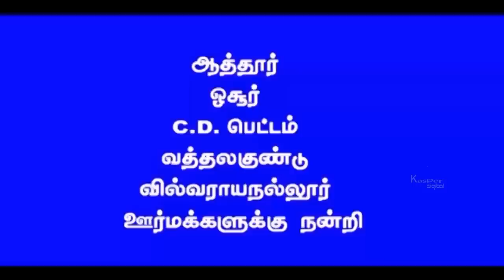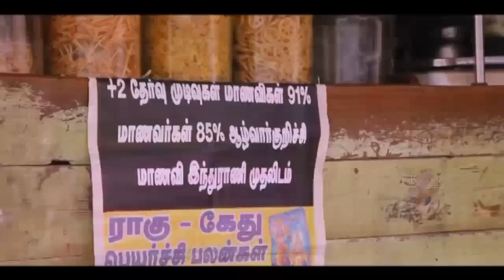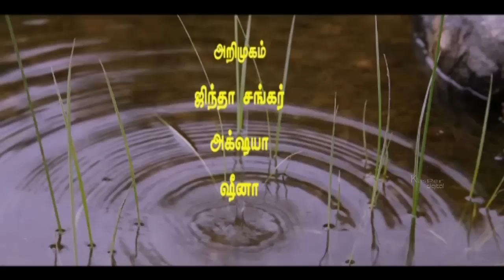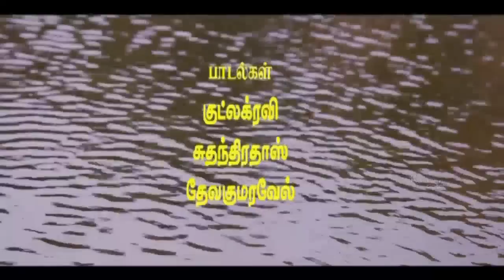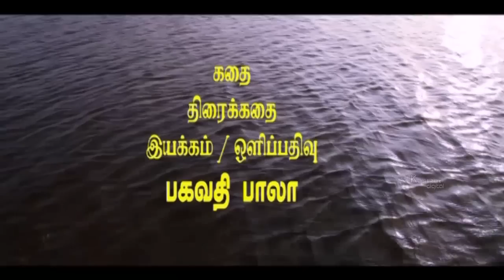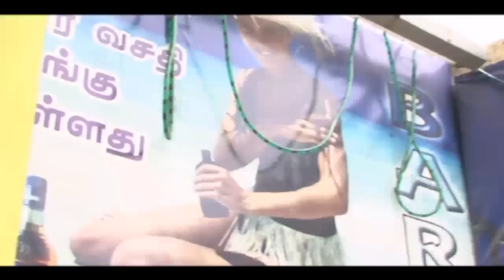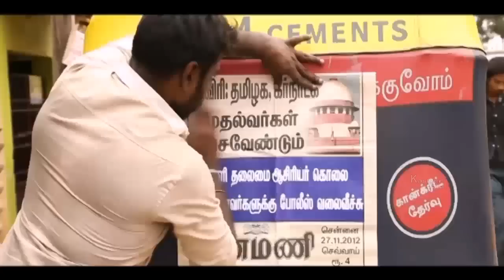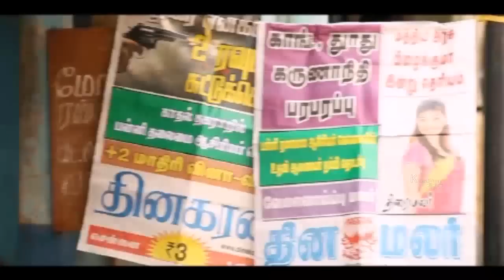"4" | Four |Tamil Movie | Balaji Chakravarthy, | Vidhyashree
"4 is a hit Tamil movie. The movie has an interesting storyline. Enjoy watching the movie.